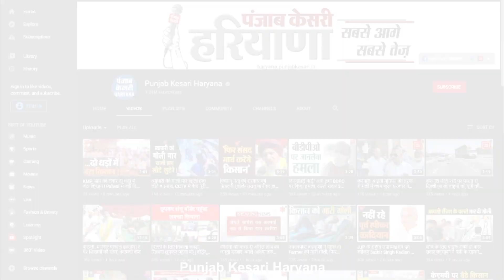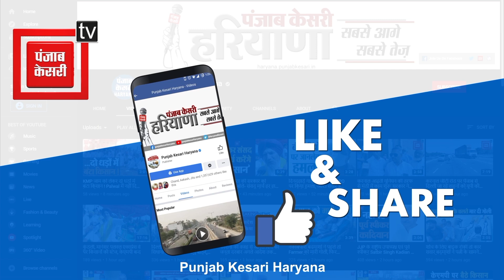सेना की भर्ती बार-बार रद्द होने पर फूटा युवाओं का गुस्सा, सड़कों पर उतरकर भरी हुंकार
तिरंगे लेकर सड़कों पर उतरे ये वो नौजवान हैं, जो भारतीय सेना में भर्ती होने के लिए दिन रात मेहनत करते हैं, अपने गरीब मां-बाप के खून-पसीने की कमाई तैयारियों पर खर्च करते हैं, लेकिन होता क्या है जब भर्ती नजदीक आती है तो उसे रद्द कर दिया जाता है. जी हां, ये कोई एक बार नहीं हुआ, बल्कि इन युवाओं का आरोप है कि पिछले 2 सालों में 5 से 6 बार रोहतक में होने वाली सेना की भर्ती को रद्द किया गया है. बार-बार भर्ती रद्द करने के विरोध में आज रोहतक में सैंकड़ों युवा सड़कों पर उतर आए, और इस दौरान उन्होंने सरकार को साफ तौर पर कह डाला कि कोरोना का बहाना बनाकर भर्ती रद्द ना करें, वरना सैंकड़ों-हजारों युवा ओवरएज हो जाएंगे, जिसके चलते सेना में जाकर देश सेवा करने का उनका सपना टूट जाएगा.